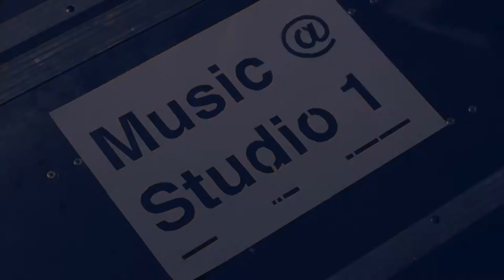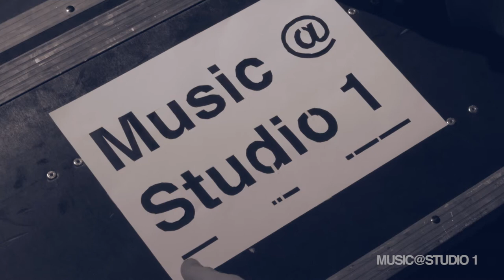music@studio1 2017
Auch in diesem Jahr produzierten die Studierende des Studienschwerpunktes Musik und AV-Produktion wieder die Musiksendung "music@studio1".
Diesmal mit dabei waren die beiden Bands "Stormseeker" und die "Rhythmussportgruppe", sodass diese Folge also mit viel IMM-Beteiligung vor und hinter der Kamera entstehen konnte.

Betreut wurde das Projekt von Professor Manfred Waffender sowie den DozentInnen Armin Riegel, Prof. Ulla Barthold, Florian Boddin und Robert Keilbar. Besonderer Dank geht an Regisseur Christian Kapp, der diese Produktion bei der Planung und Durchführung maßgeblich unterstützt hat.

Beteiligt waren folgende Studierende:

Tobias Kemper: Regie & Requisite Rhythmussportgruppe, Schnitt, Color Grading
Sarah Zabel: Regie & Requisite Stormseeker
Leon Müller: Bildingenieur
Juliane Blum: Aufnahmeleitung
Simon Behrendt: Bildmischer
Simon Langemann: Licht
Christian Düllingen: Kamera
Jakob Gengenbach: Kamera
Julian Hilgert: Kamera
Josh Le: Kamera
Lauritz Baudisch: Kamera
Yannick Benavides: Moderation

Ton:
Recording: Daniel Wierzcieko, Nils Schröder, Leon Brückner
Mischung: Daniel Wierczeiko